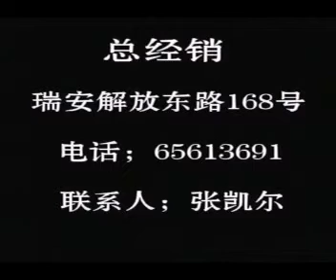春雨江南04